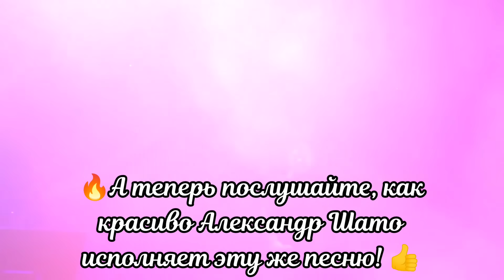🔥 Вы только ПОСЛУШАЙТЕ, как они ИСПОЛНЯЮТ!!! 🙏 Это же БЕСПОДОБНО и НЕРЕАЛЬНО КРАСИВО!!! 🤩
👋 Друзья, я читаю ваши комментарии и понимаю, насколько сильно вам нравится песня "Жизнь моя", написанная Юрием Шатуновым вместе с его творческим другом Андреем Картавцевым! Эта песня имеет очень глубокий смысл - за что её и полюбили миллионы слушателей! 👍

☀️ Хочется отметить, что композиция "Жизнь моя" нашла отклик и в душе одного потрясающего и очень талантливого Артиста Александра Шато! Эта песня сразу же попала в его репертуар, и теперь Александр исполняет эту песню на множестве своих концертов и выступлений! 🎶

⚡️ В этом ролике вы и увидите и услышите песню "Жизнь моя" в двух исполнениях: в исполнении Юрия Шатунова (запись с концерта, когда только-только состоялась премьера) и в исполнении Александра Шато на сольном благотворительном концерте Андрея Кириенко и Александра Шато в поддержку Фёдора Ивановича Шилова, который прошёл 30 сентября 2023г. в Москве в ресторане Шагал (метро "Профсоюзная"). Видео прислал мой друг Максим

✅ Убедительная просьба: пожалуйста, не сравнивайте Артистов между собой (кто спел лучше, а кто хуже). Это недопустимо! Ведь Саша и Юра исполняют эту песню совершенно по-разному и не копируют движения и манеру исполнения! Этим видео я хочу показать, что одну и ту же песню можно исполнить совершенно по-разному, а это - наглядный тому пример - исполнения Александра и Юрия! ✨

Будьте счастливы, здоровы и цените самые яркие моменты жизни! Всегда благодарны вашим тёплым отзывам, комментариям и предложениям! Оставляйте - не стесняйтесь! 🙏

Там много интересного! ✌

По всем интересующим вопросам, предложениям и вопросам сотрудничества пишите Вконтакте или в Telegram